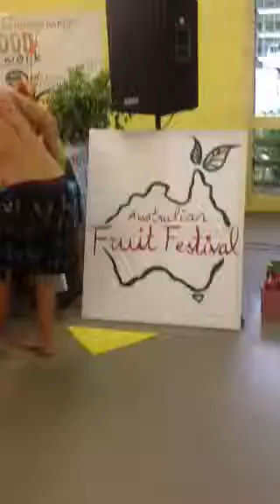Look how much Exotic Tropical Fruit we have at the Australi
Showcasing our awesome abundance of exotic tropical fruits and how we as a community come together to create our fruit abundance.